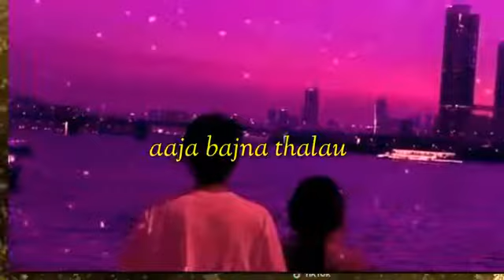Mearo din barbad vo yad ma tmro feari - unofficial lyrics